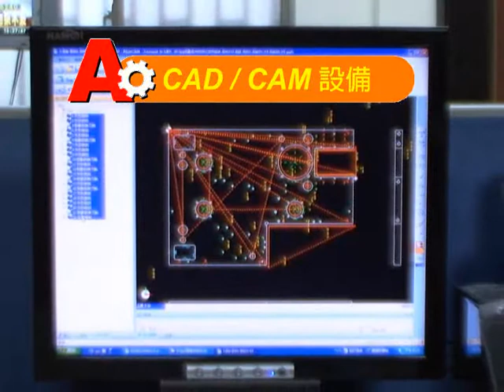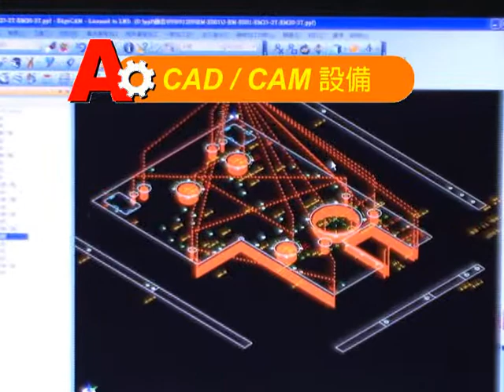CNC設備 403CAM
安政企業有限公司
安政企業公司，擁有CAD / CAM電腦輔助設計設備，連線至CNC加工設備作加工控制。